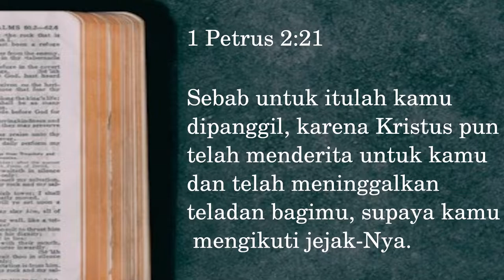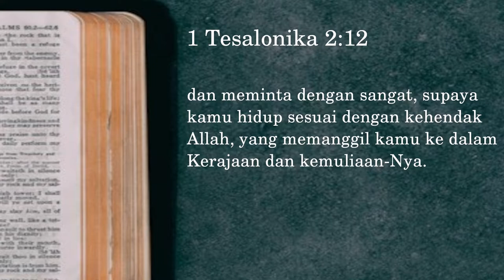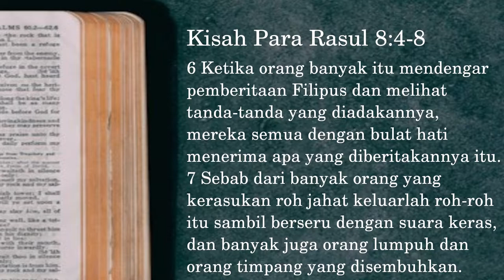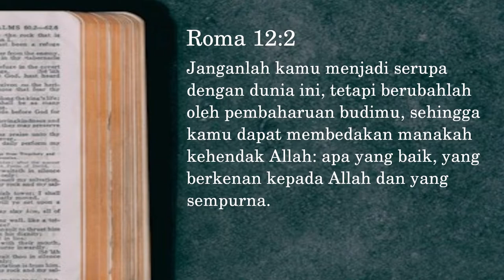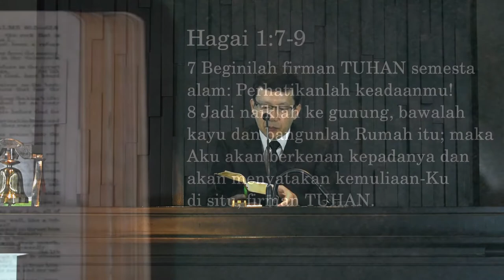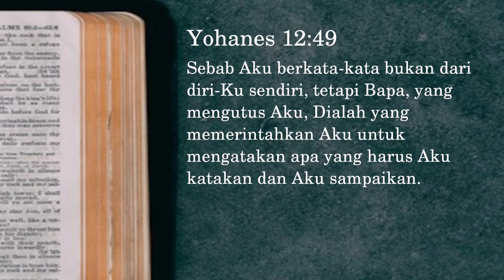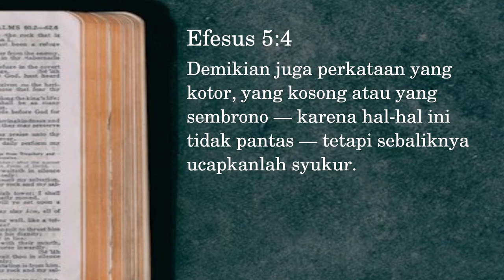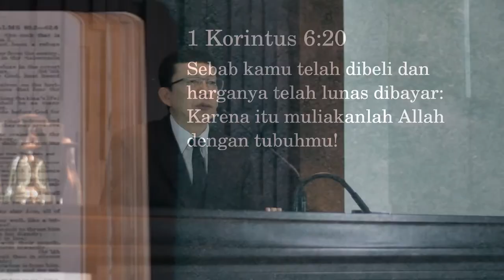Meneladani Perilaku Kristus